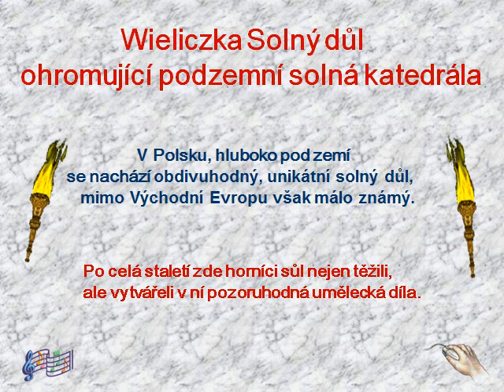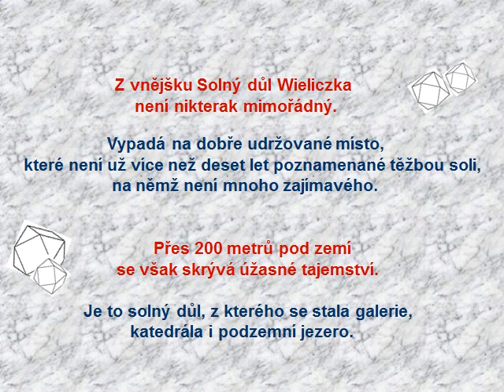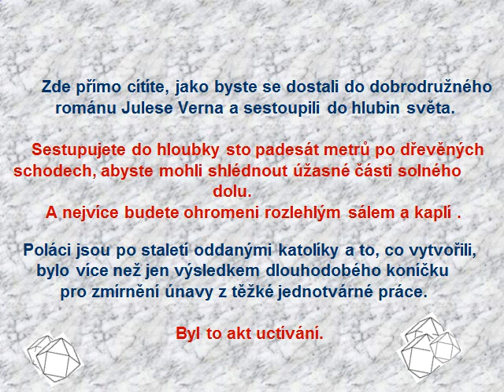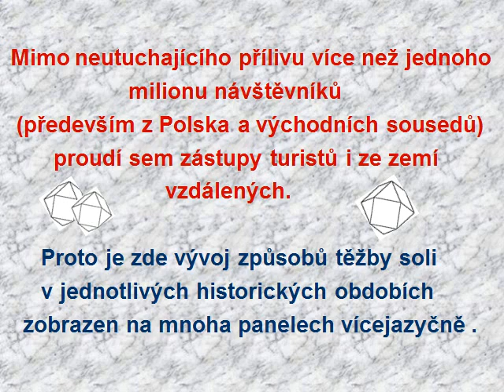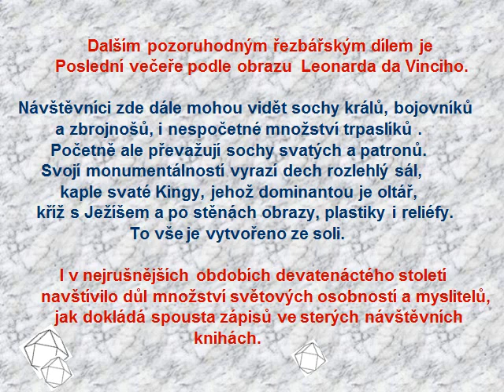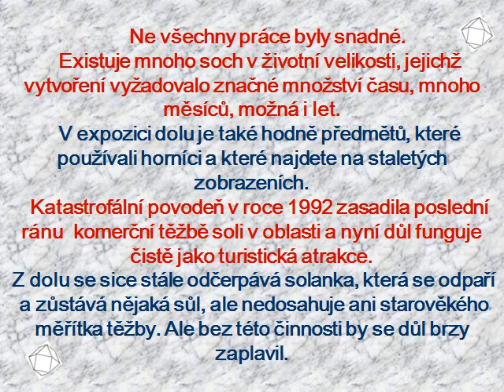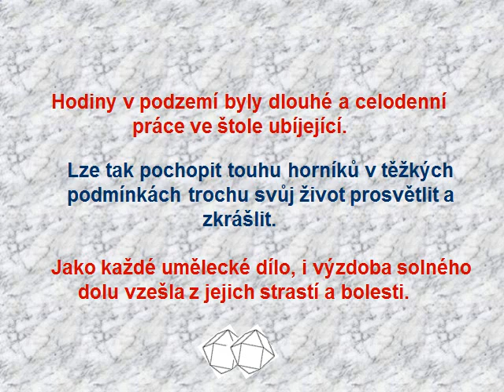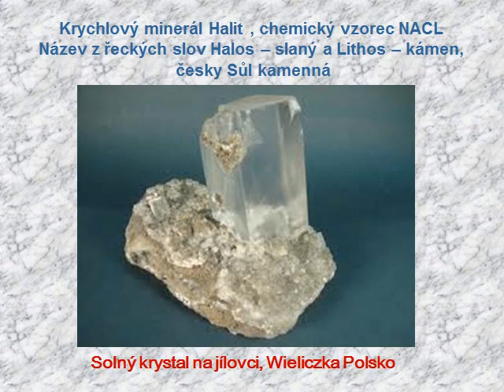Solný důl unikát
Wieliczka Solný důl, ohromující podzemní solná katedrála
V Polsku, hluboko pod zemí se nachází obdivuhodný, unikátní solný důl, mimo Východní Evropu však málo známý.
Po celá staletí zde horníci sůl nejen těžili, ale vytvářeli v ní pozoruhodná umělecká díla.